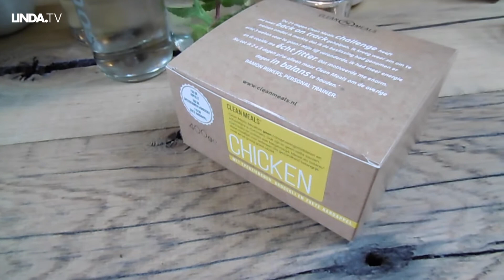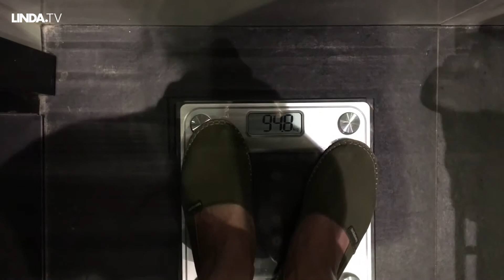Griekenland || Afl. 19 Van Schaik valt af || LINDA.tv